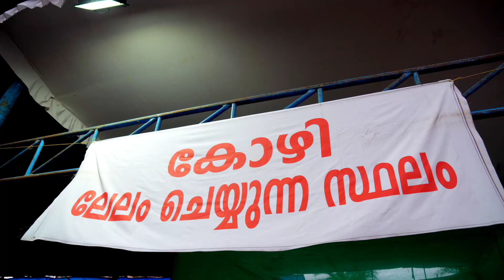എട്ടാമിടം#11 May 2022 ഇടപ്പള്ളി പള്ളി തിരുനാൾ 2022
ഇടപ്പള്ളി പള്ളി തിരുനാൾ 2022
പ്രസുദേന്തി ജോണി തോമസ്  നേരേവീട്ടിൽ
Edappally Pally#Video by jobyabraham
st.george forane church edappally
St. George's Syro-Malabar Forane Church locally known as Edapally Church Malayalam: മാർ ഗീവർഗ്ഗീസ് സഹദാ പള്ളി  ഇടപ്പള്ളി) is a Catholic pilgrimage church in Edapally
 Kochi India. Asia's largest shrine to Saint George
 about five million people visit it every year